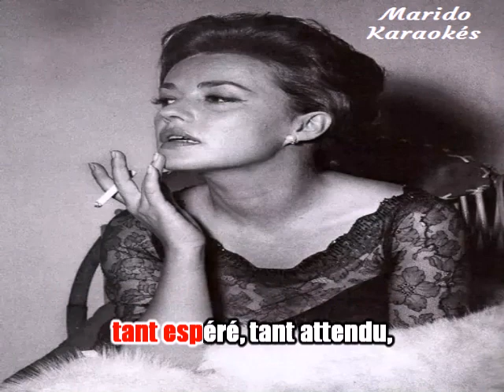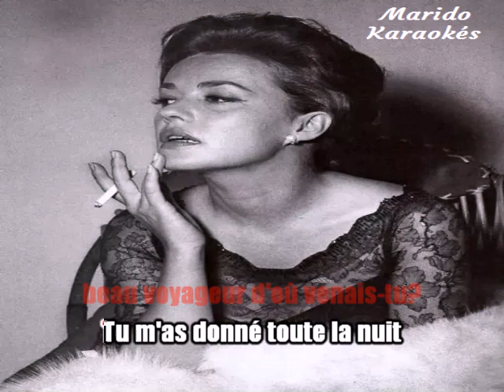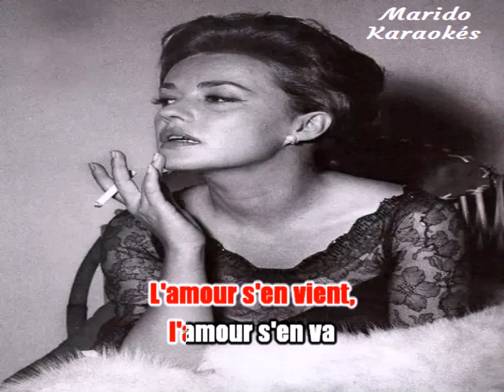Karaoké Jeanne Moreau - L'amour s'en vient, l'amour s'en va 1953